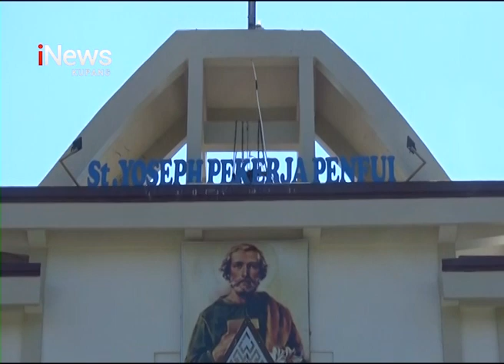iNews NTT - Gereja St. Josep Pekerja Penfui Gelar Vaksinasi Covid-19 Massal, Rayakan HUT WKRI ke-97